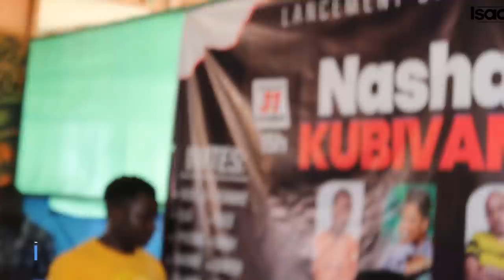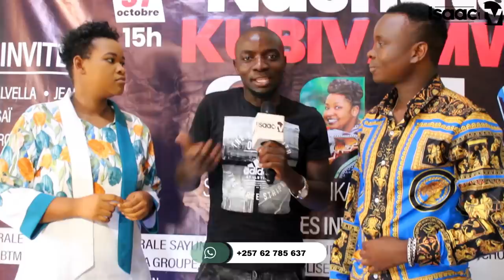Isaac avumbuye URUKUNDO gwari runyegejwe ..|| Ukuri kwose baragwitangiye ..|| Mariage vuba caane